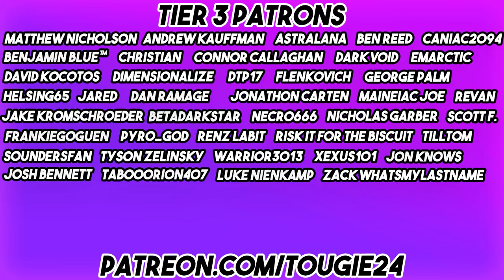NHL 20 - Ottawa Senators Franchise Mode #6 "Boston"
Time to find out if we made the right decision.

RULE SET FOR THE SERIES

General Rules
- No limits on trading
- Controversy Wheel, every player and staff member is listed on the wheel. If selected, that person is gone. If it's a player, we use the trade finder (if possible). If it's a coach? They're replaced with the lowest possible rated replacement for the rest of the season. If it's a scout? No replacement can be hired for the rest of the season.

Staff
- Can't pay coaches more than their asking price, to limit having top notch staff and to mirror real life staff issues in Ottawa.
- One scout per region.

Re-Sign Phase
- Can only spend $5Mil over cap floor
- Max Contract is no greater than 9% of the teams total cap. Example is Chabot's deal being 8M per, with the cap ceiling for the first year of the deal being 90M.
- If a player doesn't want to re-sign? They leave.
- 85% trick only. Players must be willing to take team friendly deals.

Draft
- Eugene gets one random pick from our top five picks in the draft, decided via wheel spin. That player must be signed, no matter what.

Free Agency
- Can't offer a player more than their asking price.